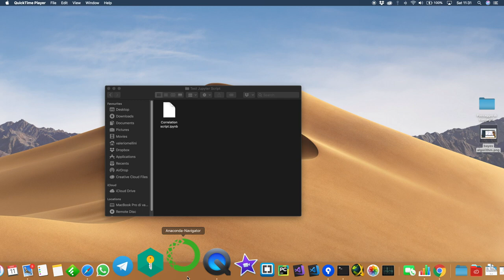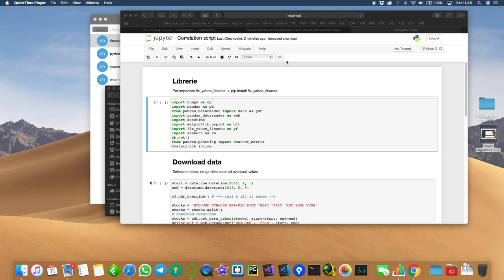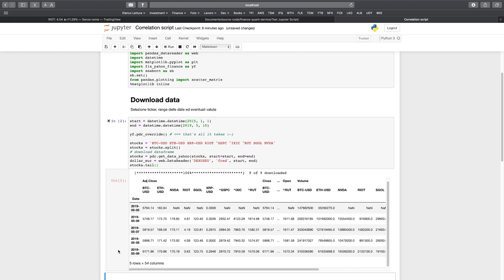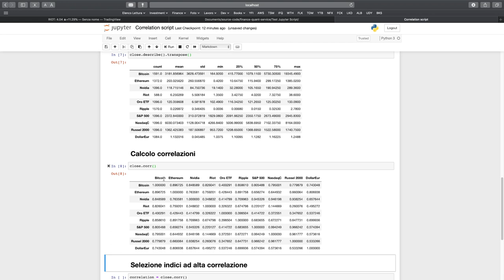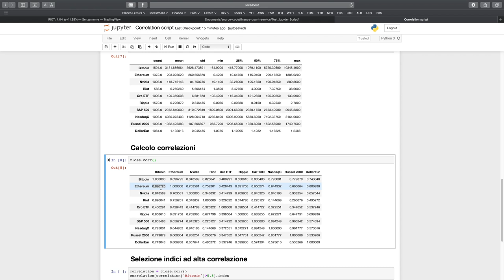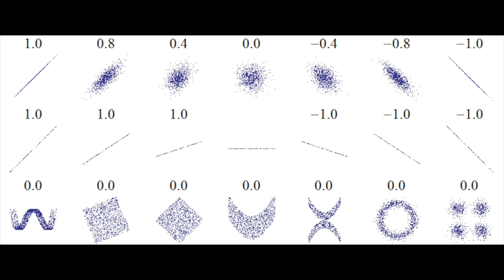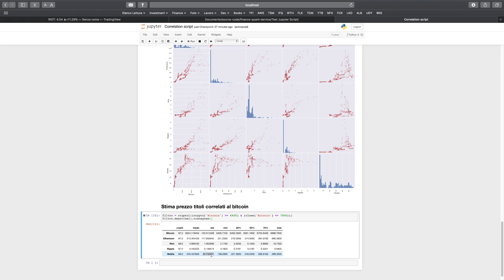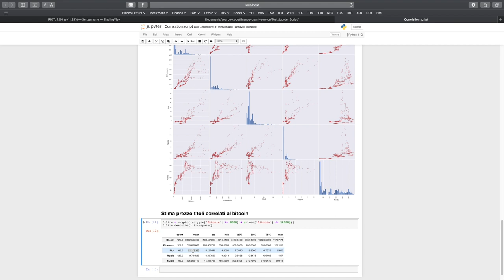Quali sono i titoli correlati al Bitcoin? Python e le correlazioni tra indici azionari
LEGGIMI

In questo video impariamo:

1) Alcune potenzialità basilari di Python e Anaconda
2) Come scaricare e manipolare i dati tramite Pandas Datareader
3) Come mostrare la correlazione tra dati (grafica e tabellare)
4) Come l'andamento delle criptovalute (Bitcoin, Ethereum, Ripple) sono correlate a RIOT BlockChain e Nvidia

L’analisi sui titoli comincia dal minuto 09:10

Per scoprire come utilizzare al meglio python e pandas:
Python for Data Analysis